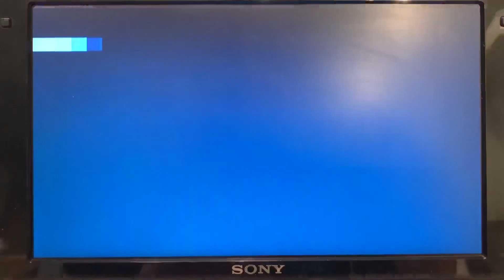Opening To Philadelphia Eagles: The Complete History 2004 DVD (Disc 1)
Here’s the Order:
1. Warner Home Video Logo
2. FBI Warning Screen
3. NFL Films Logo
4. DVD Menu